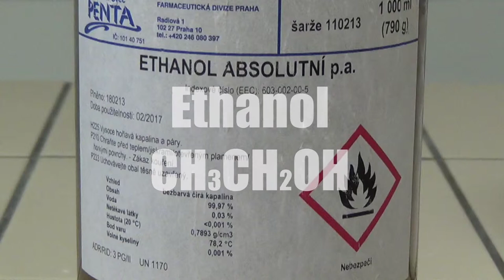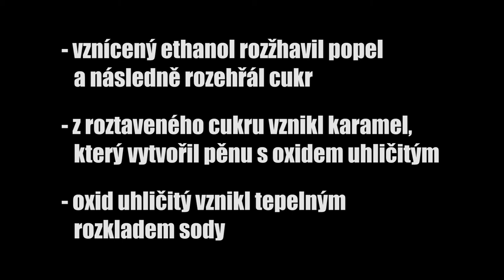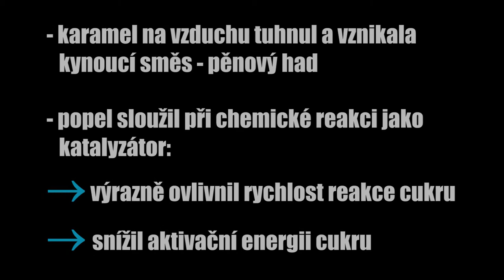CHEMIE 7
Popel jako katalyzátor